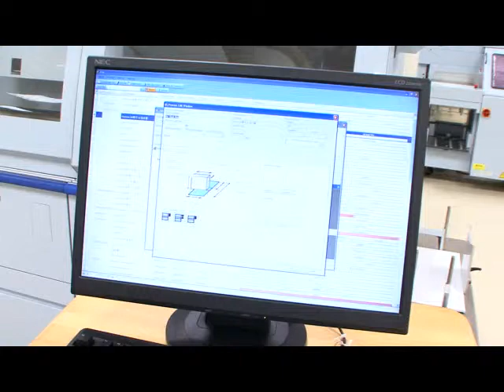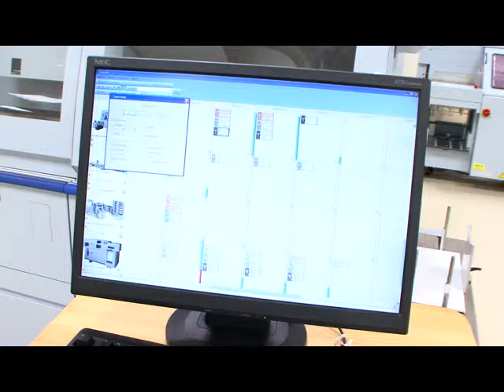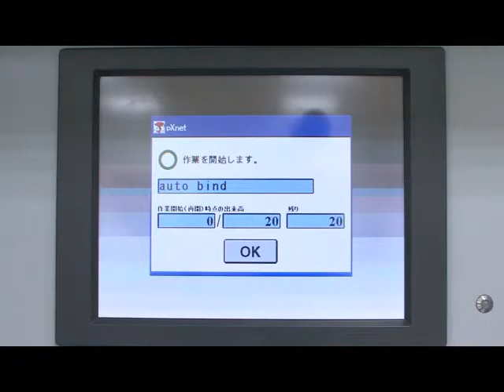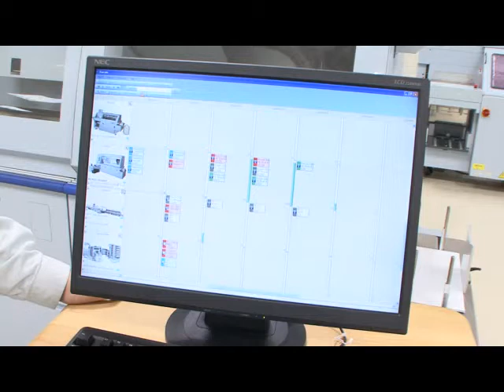SISTEMA DE AUTOMATIZACIÓN HORIZON PXNET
El pXnet es un sistema de automatización y control de todos los equipos Horizon de encuadernación: guillotinas, plegadoras, trenes de grapa, encuadernadoras y trilaterales. El sistema se compone de un ordenador central, desde donde se envían los trabajos a cada equipo de acabado. Desde este ordenador, se monitorizan las tareas enviadas, pudiendo tener información en tiempo real del estado en que se encuentra la producción de cada trabajo enviado, la identificación del operario que está realizando la tirada, así como otros datos relevantes como, por ejemplo la hora de inicio, producción, mermas o paros. El sistema pXnet puede conectarse directamente al flujo de trabajo JDF, integrando de esta manera la pre-impresión, la impresión y el acabado en un solo flujo, con lo que se ahorra tiempo, se eliminan errores y se optimiza la producción.